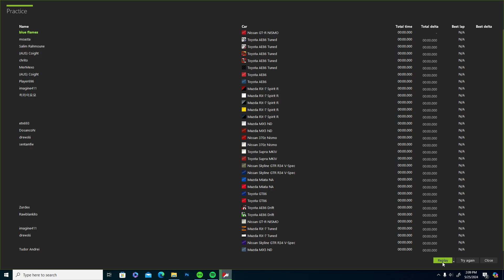Assetto Corsa | Shot with GeForce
GPU: NVIDIA GeForce RTX 3060 Ti
CPU: AMD Ryzen 5 1600 Six-Core Processor
Memory: 16 GB RAM (15.95 GB RAM usable)
Current resolution: 1920 x 1080, 165Hz
Operating system: